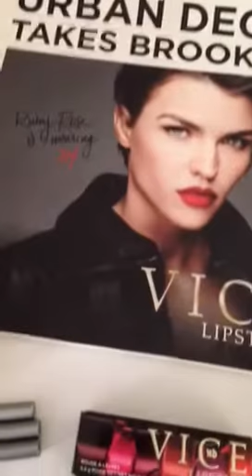Review, Swatches, Shades: Urban Decay Vice Lipstick, 24/7 Glide On Lip Pencil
“Too much vice is never enough”, says co-founder of Urban Decay, Wende Zomnir. She created the addictive collection for lipstick junkies. And actress Ruby Rose (from the hit series Orange is the New Black) is the face behind Vice Lipstick, $17 each.